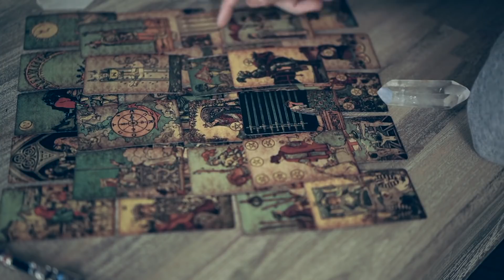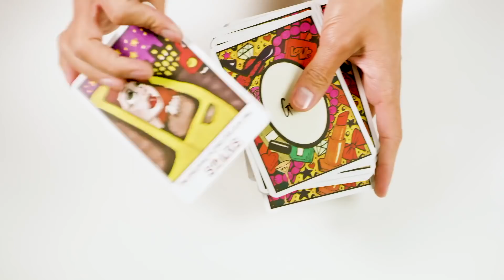WHEN ITS YOU! WILL THEY COME BACK?